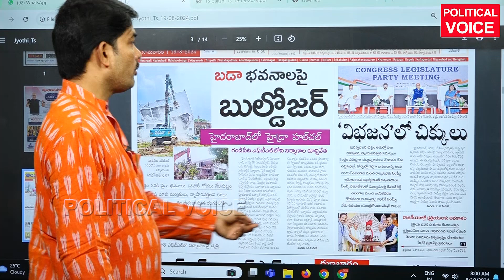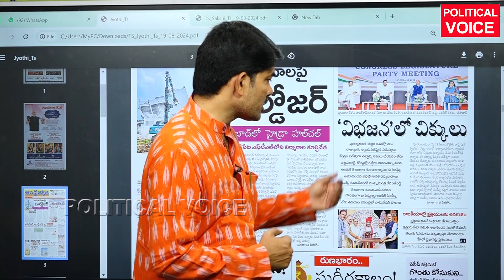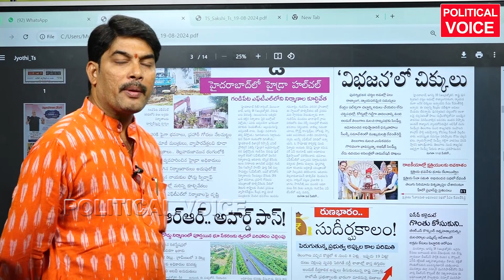మరో మోసం రేవంత్ గారి మాటల్లో..అప్పుడే ఎందుకు ఇవ్వలేదు Revanth Reddy Rajyasabha Seat#politicalvoice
మరో మోసం రేవంత్ గారి మాటల్లో..అప్పుడే ఎందుకు ఇవ్వలేదు